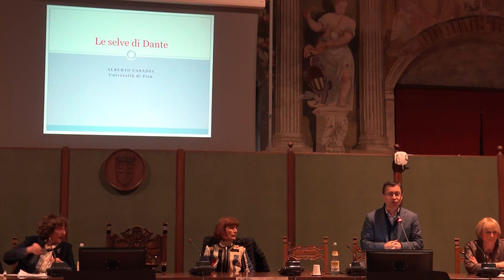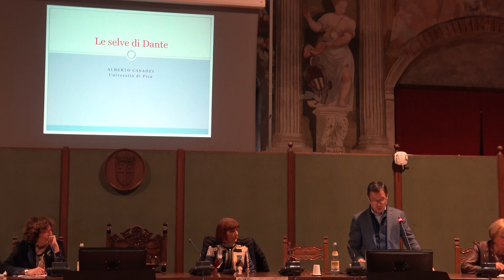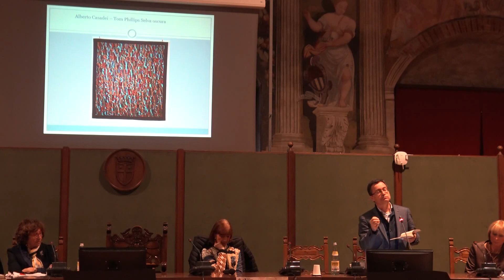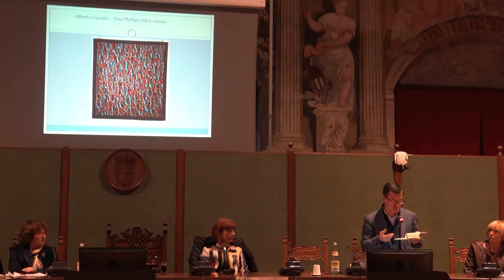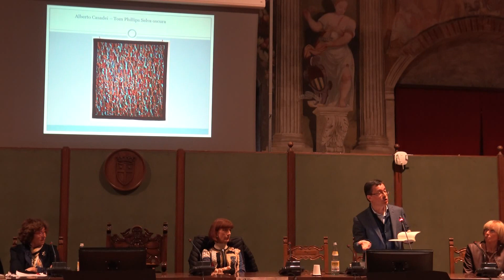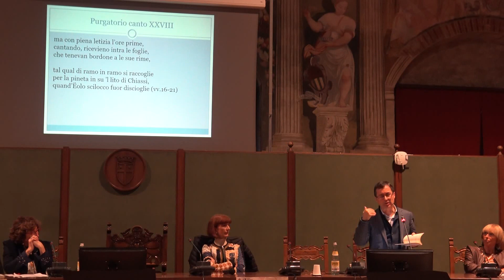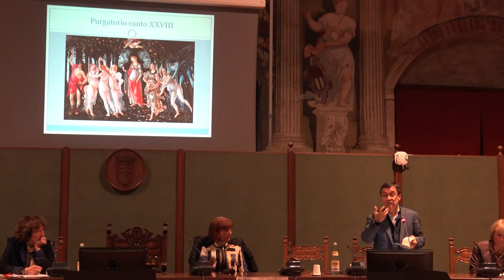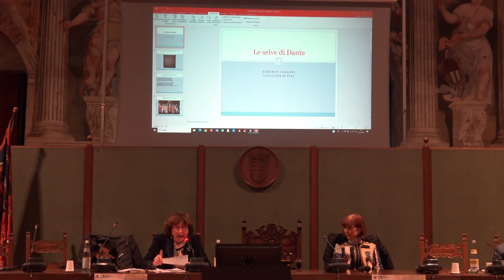Società Dante Alighieri- Comitato Treviso- Inaugurazione A.A.2023- 2024- Prolusione Alberto Casadei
Società Dante Alighieri-Comitato di Treviso
Incontri culturali Anno accademico 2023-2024
Inaugurazione anno accademico
Lectio Magistralis: "Le selve di Dante"
A cura di Alberto Casadei